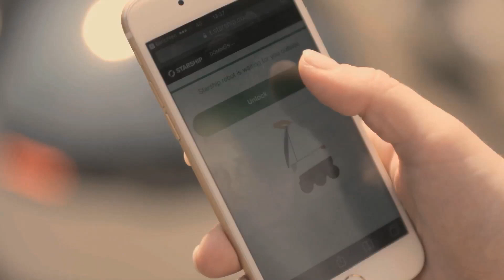Pizza...? De robot brengt hem thuis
Kijkt u niet gek op als straks niet de pizzabezorger maar de robot op de stoep staat. Pizza-keten Domino's maakt als eerste in Europa gebruik van de bezorgrobot voor het rondbrengen van hun maaltijden.